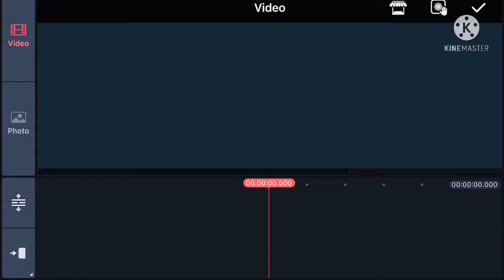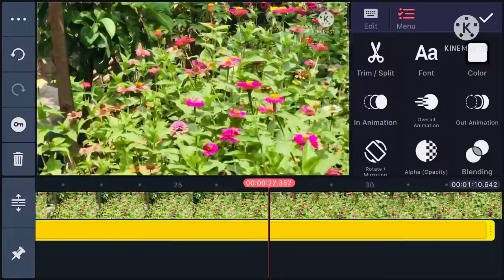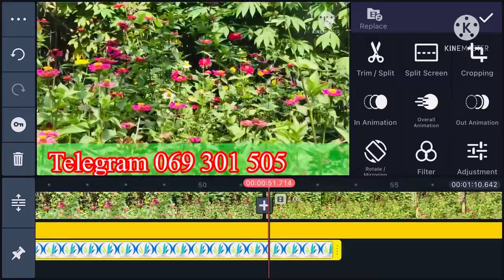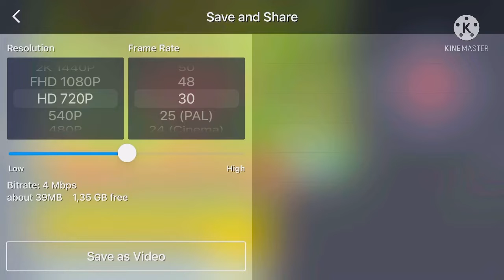How to put Phone number / how to cut video in Kine Master / សារ៉េត កសិកម្ម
មានលក់ប្រទាលកន្ទុយក្រពើ ពូជ ជប៉ុន ម៉ាឡេ និង អូស្ត្រាលី